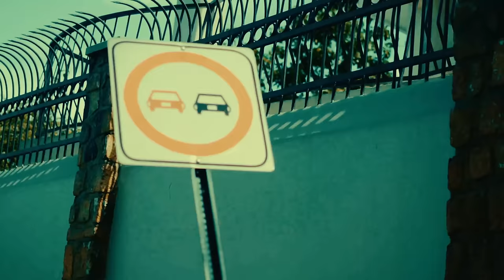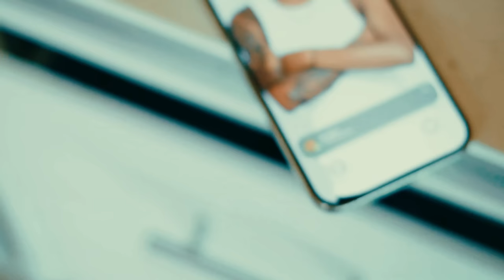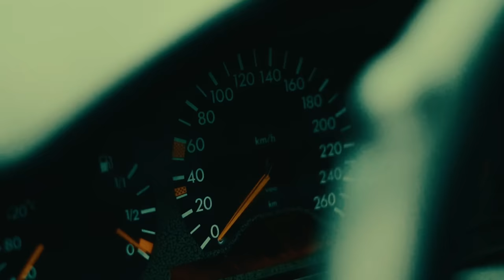Tikawo Trafik - 100 Sans (Official Video)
Director: Manno BBF

Produced by : Fettyy-M
Mixing & Mastering by : Young Life